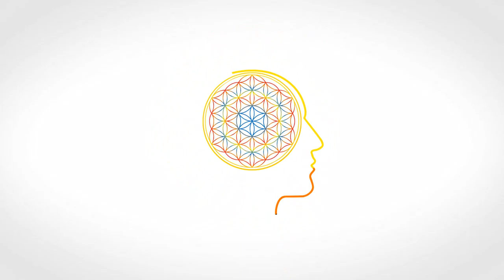Finding Your Flow State: Exploring Semi-active & Active Flow States (Ep 3)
In this episode we will explore some of the ways you can get into your flow state that includes breaking down some semi-active and active activities that can help you get there.

Welcome to the Brain Bandwidth! On this channel we will explore all things that support your personal growth, mindset and brain to show you how you can grow and live a happier balanced life!